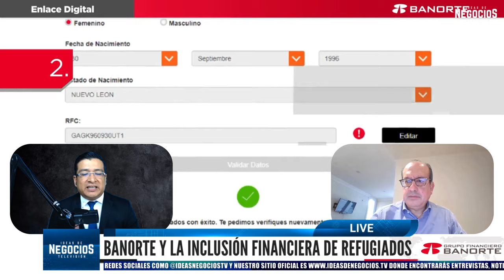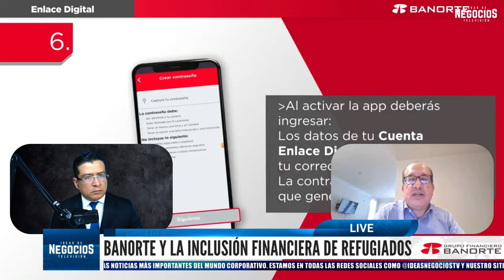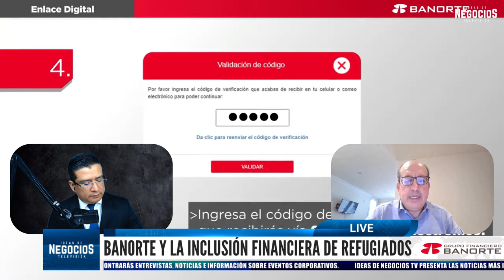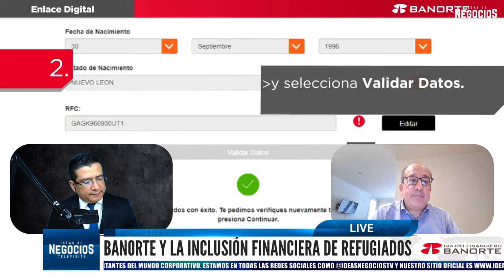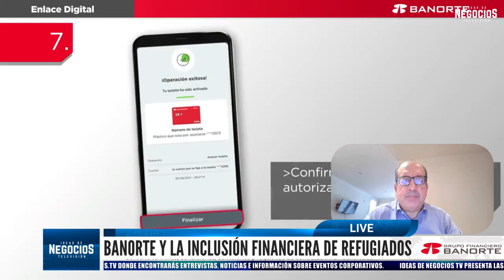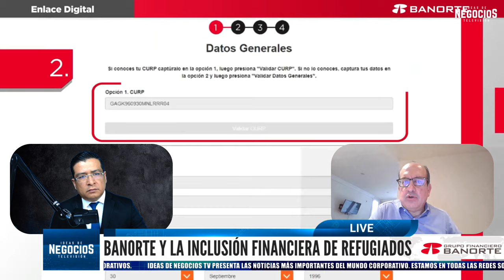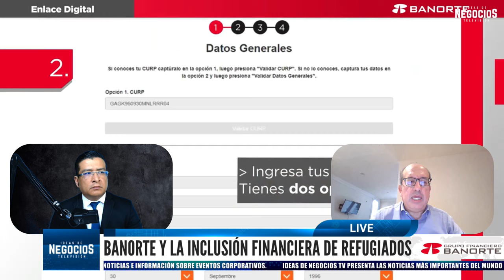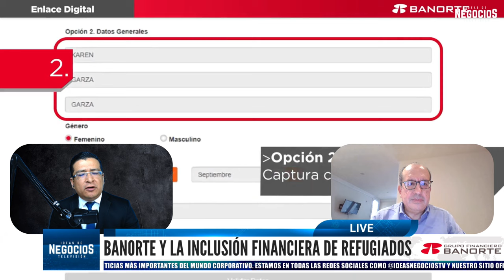¿Cómo abrir una cuenta de banco sin comisiones ni saldo mínimo si eres refugiado o mexicano?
En entrevista, Roberto Cano, Director General Adjunto de Captación de Banorte, nos explica cuál es el proceso y las razones para apoyar a los refugiados en México. Banorte permite abrir una Cuenta Enlace Digital si eres o no refugiado.